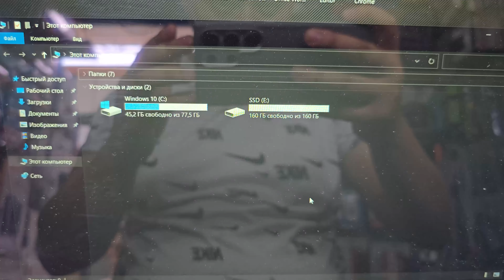ASUS VIVOBOOK OLED RTX 3060 SERVICE XIZMAT KURSADIK